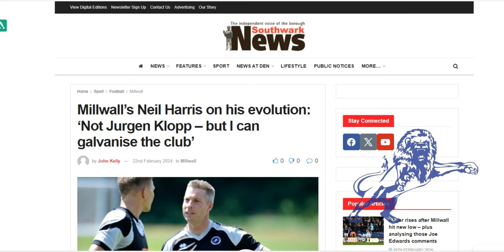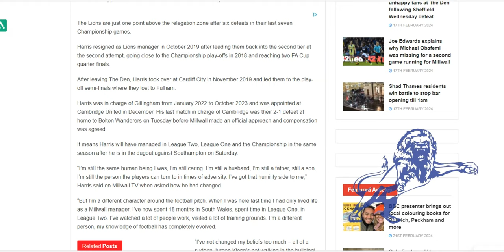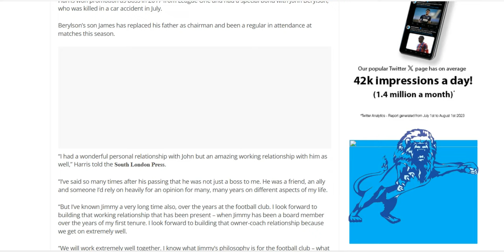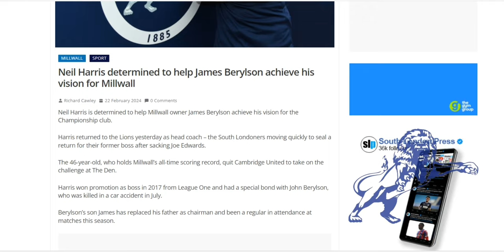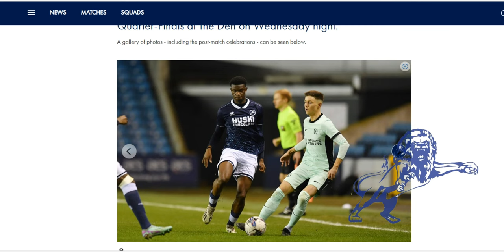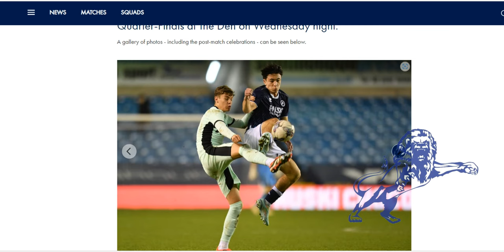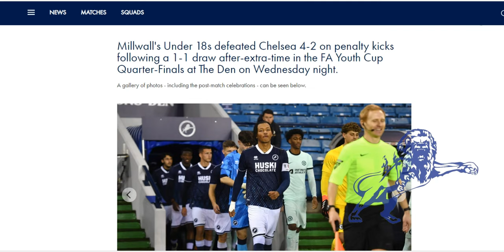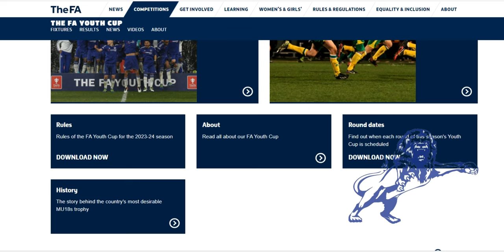Neil Harris' Fiery Pre-Match Comments & More on FA Youth Cup Victory.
The Daily Millwall : Thursday 22nd February 2024

Today : Neil Harris speaks about what his learnt in his time away from Millwall, helping James Berylson honour his fathers legacy & getting the players fired up for Southampton game.

Then we look at pictures from the FA Youth Cup Quarter Final Victory.
And discuss rules for the Semi-Final & Final.